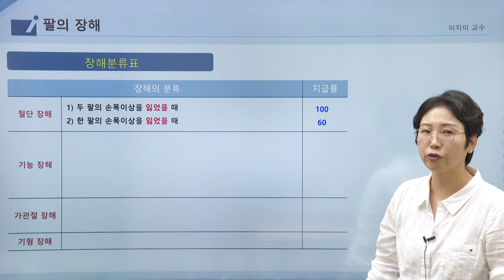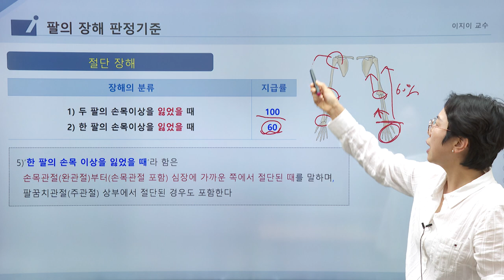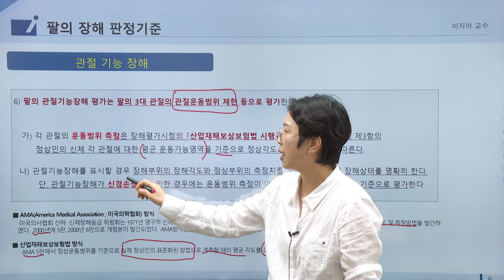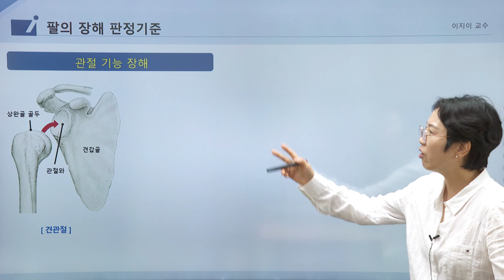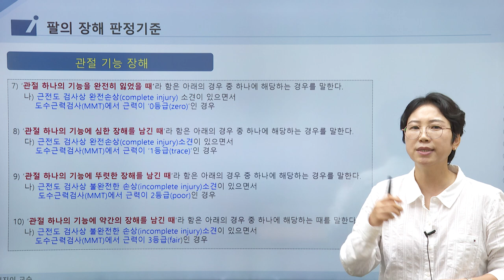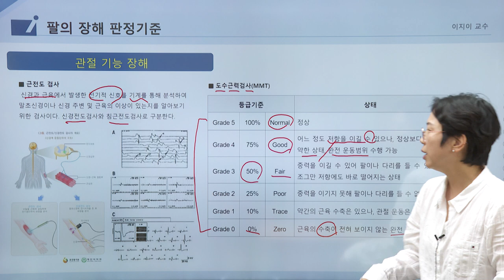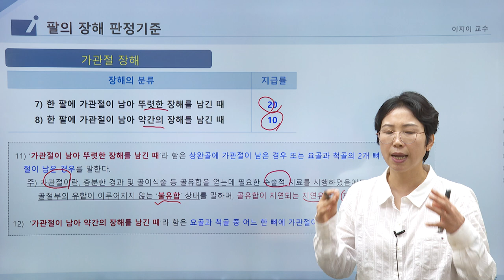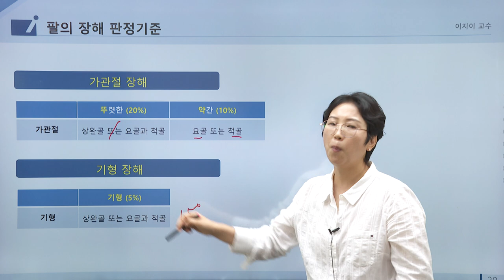[EZE의 EASY한 의학이론] 근데 이제 제3보험을 곁들인~ 후유장해: 팔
[EZE의 EASY한 의학이론]
이지이교수님의 의학이론에 3보험을 곁들인 후유장해 강의입니다.
총 7개의 파트로 진행 될 예정이며,
(손가락, 발가락, 체간골, 팔, 척추, 다리, 흉·복부장기 및 비뇨생식기)
이번 영상은 팔 후유장해편입니다.
다음 척추 후유장해편은 11월04일 업로드 예정입니다